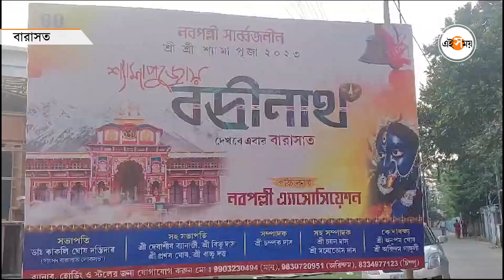Barasat Kali Puja 2023 : কালীপুজোয় থিমের চমক, বারাসতে বদ্রীনাথ! | Nabapally Association | Ei Samay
বারসতে কালীপুজোর প্রস্তুতি তুঙ্গে। প্রতিবছরের মতন এবারেও বারসতে কালিপুজোয় থিম প্যান্ডেল তৈরি হচ্ছে একাধিক জায়গায়। বারাসতের অন্যতম বড় পুজো গুলির মধ্যে একটি হল নবপল্লী অ্যাসোসিয়েশন। নবপল্লী অ্যাসোসিয়েশনের পুজোয় প্রতিবারেই চমক থাকে থিম প্যান্ডেলের। এবারে তাঁদের থিম বদ্রীনাথ। প্রায় ১০০ ফুট উচ্চতার পাহাড় দেখা যাবে এবার বারসতে। জোর কদমে চলছে মণ্ডপ তৈরির কাজ।  কালীর ১০ টা হাত এবং ১০ টা মাথা দেখতে পাওয়া যাবে এখানে। এ বছর ৪৪ তম বর্ষে পদার্পণ করছে এই পুজো।  ১০ নভেম্বর উদ্বোধন হবে এই মণ্ডপের। নবপল্লী অ্যাসোসিয়েশনের সহ সম্পাদক  চয়ন দাস কী জানাচ্ছেন আসুন দেখে নি। বিস্তারিত জানুন ভিডিয়োতে। দেশ থেকে বিদেশের নানা খবরে আপডেটেড থাকতে আপনাদের নজর থাকুক এই সময় ডিজিটালে।